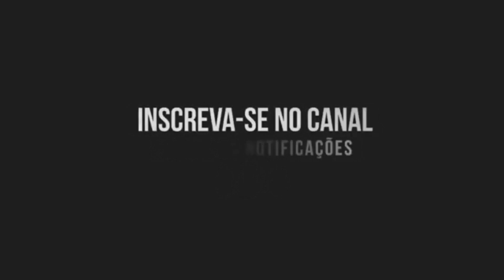MC Lan, MC GW - Medley Putaria Fim de Ano (Canal do Funk) DJ Lellis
Artista: MC Lan, MC GW
Produção musical: DJ Lellis